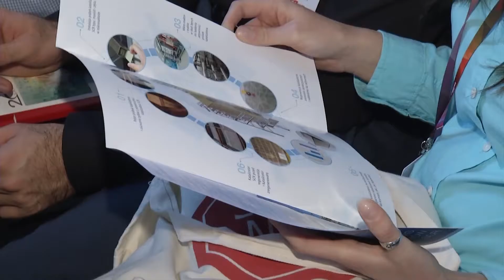Konferencja dot. przeglądu technologii odazotowania